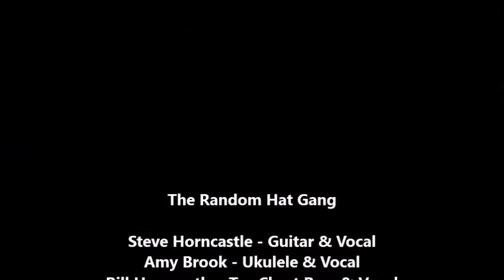Bad Moon Rising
Here we are in the man-cave on 1st February rehearsing Bad Moon Rising.
The camera slipped and chopped Bill's head off, which isn't a bad thing!